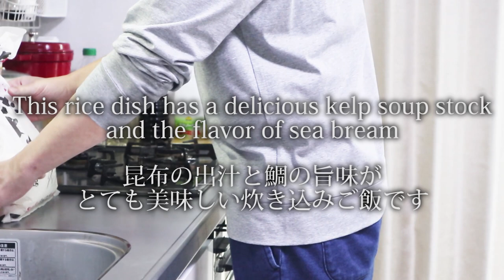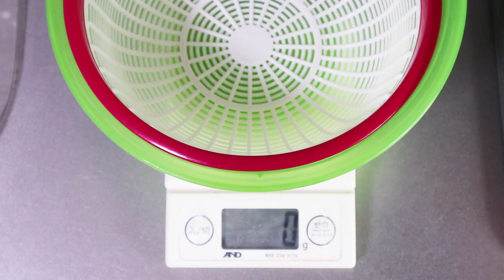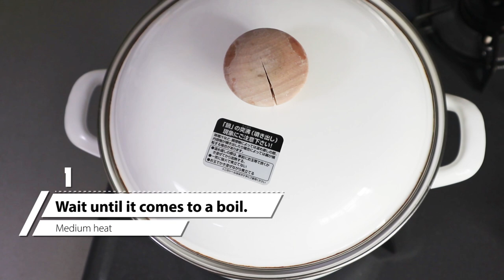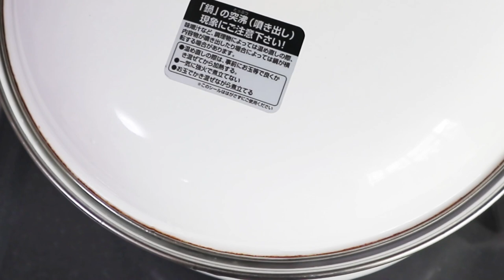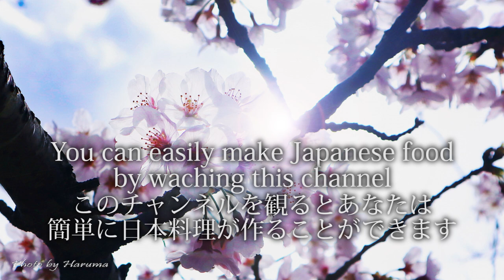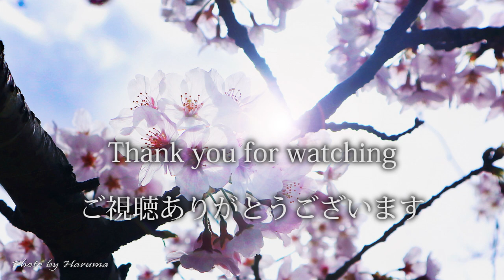Tai Meshi. (Seasoned Rice Cooked with Sea Bream Recipe) 鯛めし/鯛の炊き込みご飯の作り方(レシピ)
■This time is a recipe for Tai-Meshi. (Seasoned Rice Cooked with Sea Bream Recipe) 鯛めし/鯛の炊き込みご飯の作り方(レシピ)

■Tai-Meshi. [Seasoned Rice Cooked with Sea Bream Recipe] [2-3 servings]
 [Ingredients]
・Japanese Rice : 300g
・Sea Bream : about 180g

[Soup stock made from kelp / konbu]
・Water : 258g
・Kelp : 3g

[Amount of rice and water]
・Soy sauce : 36g
・Mirin : 36g
・Sake : 30g
・Soup stock made from kelp : 258g
* Soy sauce 36g + Mirin 36g + Sake 30g + Water 258g = 360g
* Cook rice with 360g of water for 300g of rice.

[Condiments / Toppings]
・Ginger
・Green onion

今回は、プロが作る「鯛めし / 鯛の炊き込みご飯（レシピ）」の簡単な作り方を紹介します。
■鯛めし（レシピ）2-3人前
[材料]
・お米 : 300g
・鯛 : 180gほど

[昆布出汁]
・水 : 258g
・昆布 : 3g

[お米と水の量]
・醤油 :  36g
・みりん : 36g
・料理酒 : 30g
・昆布出汁 : 258g
*醤油36g + みりん36g + 料理酒 30g + 水258g=360g
*お米300gに対して水360gでご飯を炊きます。

[調味料 / 薬味]
・針生姜
・青ネギ

How to make Teriyaki butter stir fry. (Bacon and Potatoes Recipe.) 照り焼きバター炒め（べーコンとじゃがいも）の作り方(レシピ)